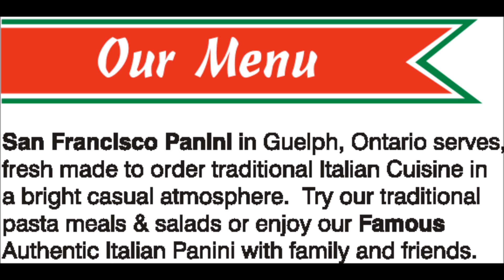catering guelph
Home | Bite Guelph | Events & Catering

Welcome to Bite Guelph! We are your one-stop-shop for catering in Guelph, meticulously overseeing every detail of your event!
‎Menus · ‎Services · ‎Grazing · ‎Cold Meals
The Best 10 Caterers for 2017 in Guelph, ON - Yelp

Best Caterers in Guelph, ON - Appetizingly Yours Events & Catering, Foodies Anonymous Event Catering, Angelino's Fresh Choice Market, Platters Catering ...
Home | Cambridge Catering, Caterer and Corporate Catering
platterscatering.ca/

Cambridge Home | Cambridge Catering, Caterer and Corporate Catering. ... 3 Watson Rd. S. #5/6. Toll Free: 877-836- ...

Taste Fine Foods Catering Guelph Ontario

Catering In Guelph. ... We are a full service off site catering company providing for weddings, corporate events and meetings, private events and special ...

Foodies Anonymous Catering provides professional Catering services. From in home catering to weddings to instructional lessons, we do it all. Located in ...
Grand River Caterers - Caterers Guelph

Our chef and service staff will charm your family, friends and business associates. From casual to formal, from finger food to elegant dining, we bring the same ...
3 Best Caterers in Guelph, ON - ThreeBestRated

Handpicked Top 3 Caterers in Guelph, ON. We check reputation, history, complaints, reviews, satisfaction, trust, cost and their excellence.
Catering Services, Restaurant - Jesse's Catering - Guelph, On N1h 8n5

We specialize in corporate functions such as staff appreciation BBQs, office luncheons and executive dinners and excel at large events. We also take great pride ...

Full Service Catering, Custom Menu, Breakfast - Lunch - Dinner - More
705 Speedvale Ave., Unit 1, Guelph, ON
Cassoulet Catering Guelph‎

Catering and Private Dining "My Place or Yours?"

platters catering guelph
guelph bbq catering
foodies anonymous guelph
guelph catering sandwiches
university of guelph catering
taste fine foods guelph on
oryan catering guelph